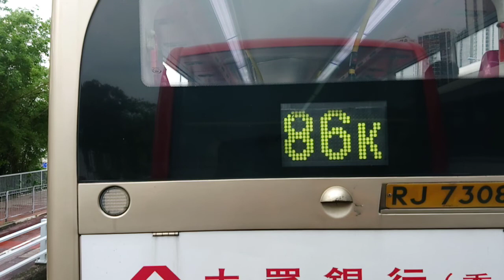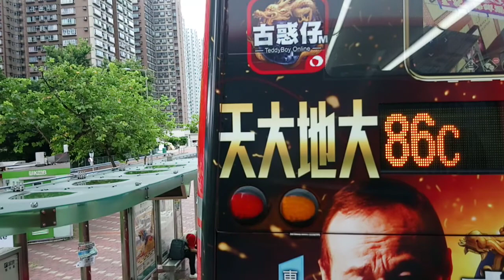九巴289R（沙田市中心總站至黃石碼頭總站）（2021年8月8日下午某班）